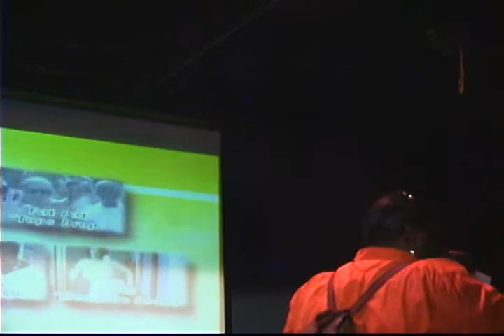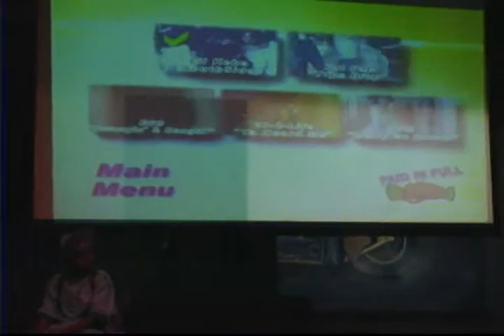A M I L RECORDS AT THE HIP HOP EXPLOSION